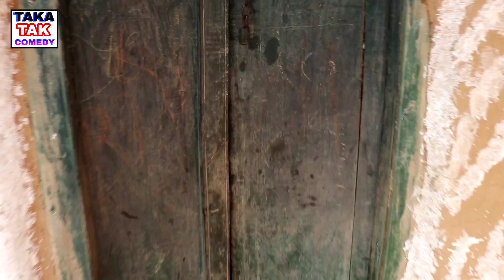सास खिचड़ी के दिन बिना नहाए कमर ओढ़ के चुरा दही खाती है। तो बहू जबरदस्ती नहलाती है। TAKA TAK COMEDY